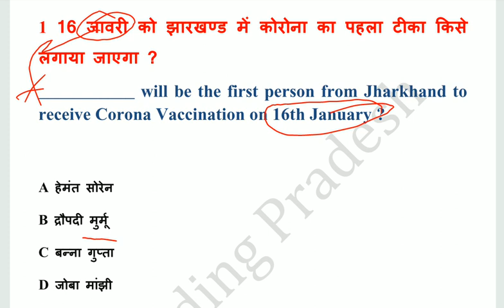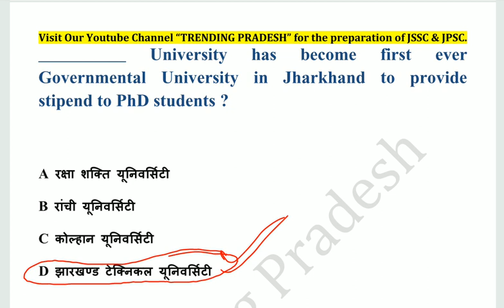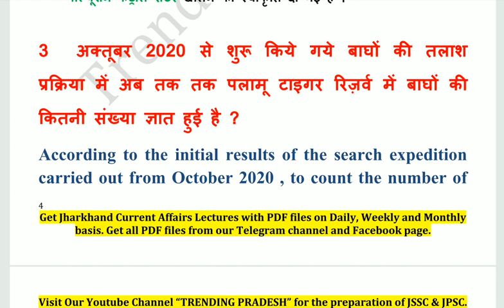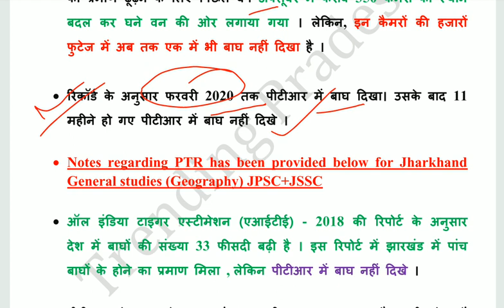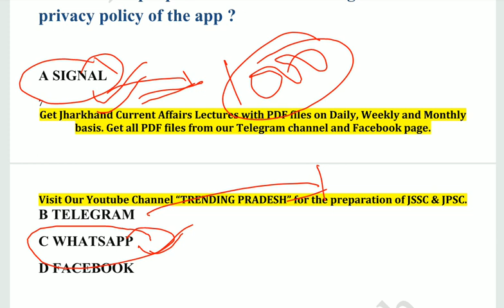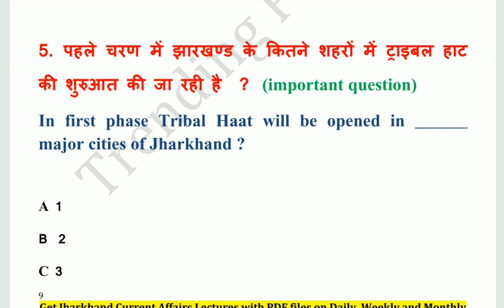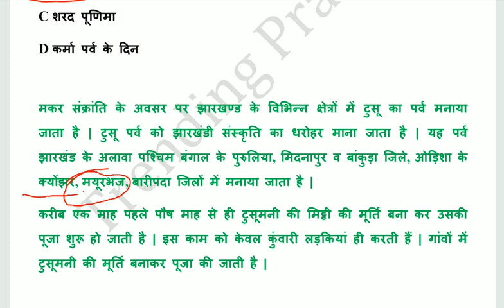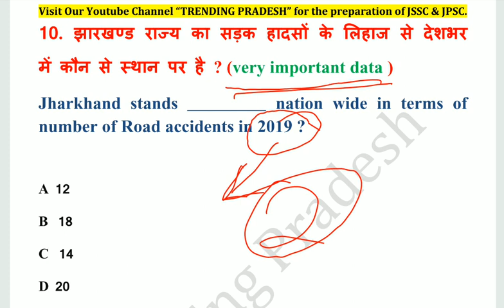14 Jan Jharkhand Current Affairs 2021 | JSSC CGL | JPSC |Jharkhand Daily Current affairs in Hindi